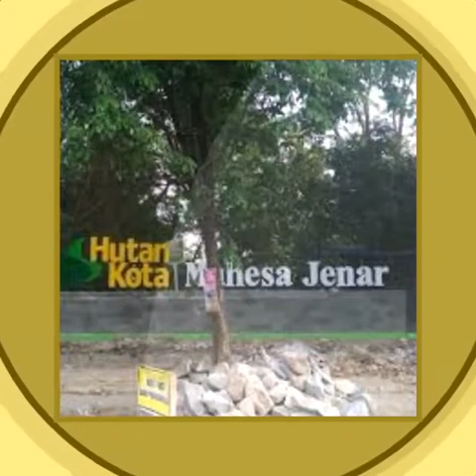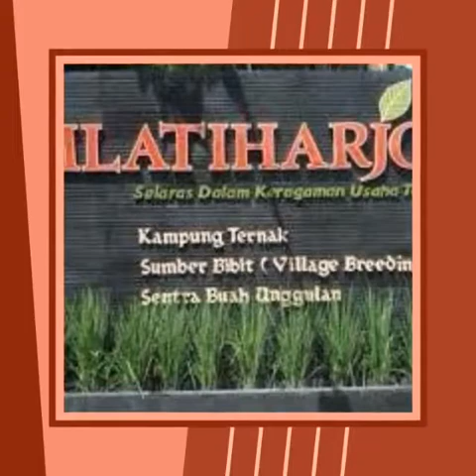Destinasi wisata demak.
Beberapa destinasi tujuan wisata dari kab.demak